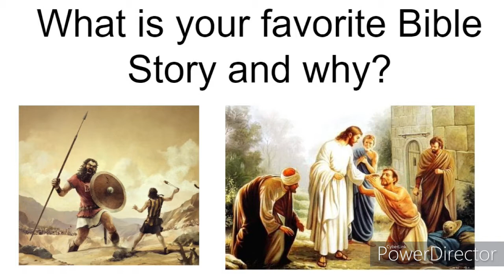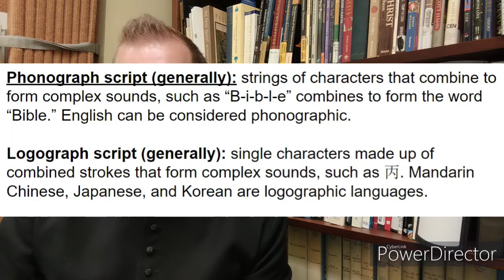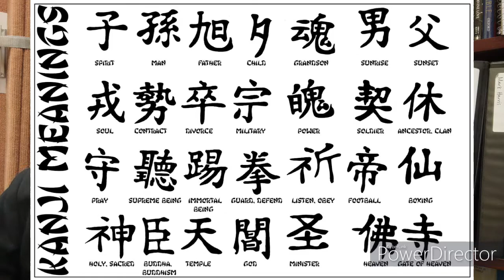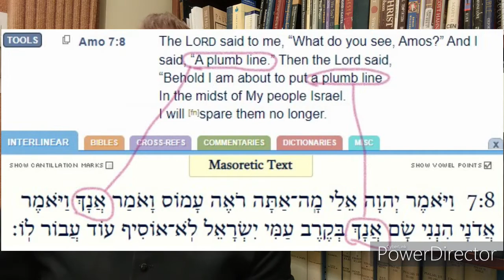How to Read the Bible - Lesson 2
Lesson from 8.2.2020.

Visit us at trinitysearcy.org.